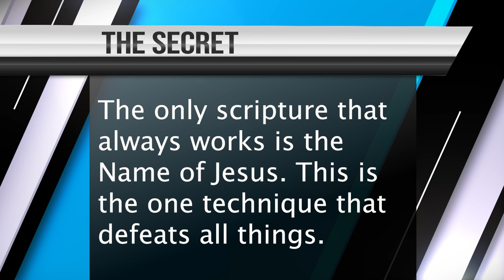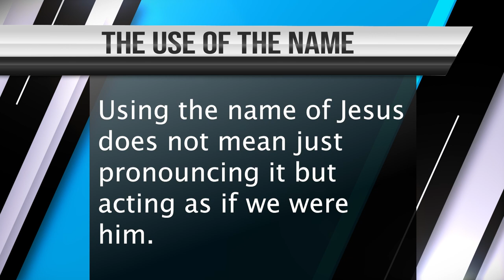How to use the name of Jesus effectively, Curry Blake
In this video, Brother Curry Blake explains the power of the name of Jesus, what it means to go in his name, and how we can be effective in prayer.